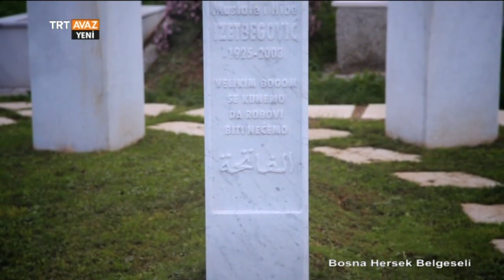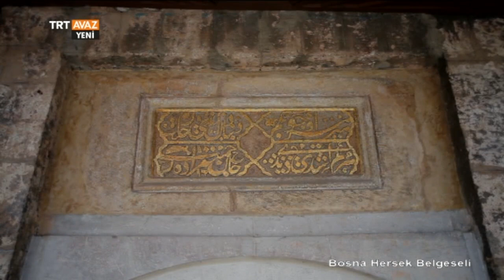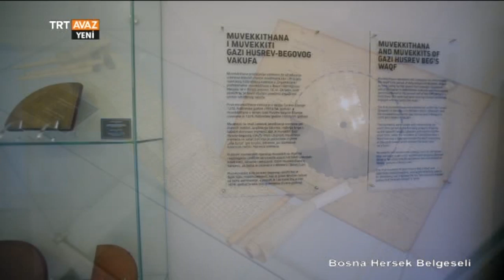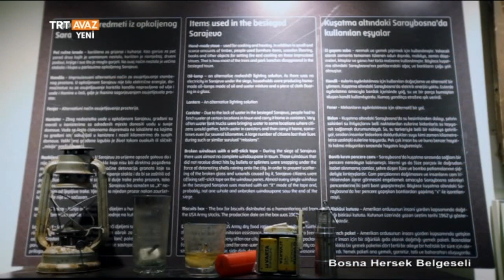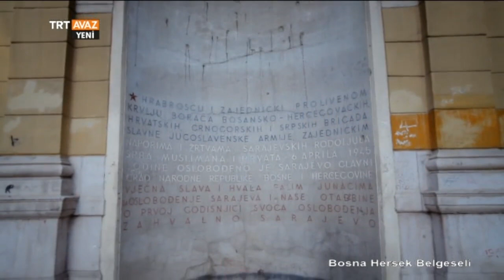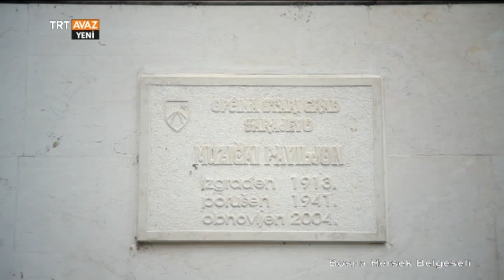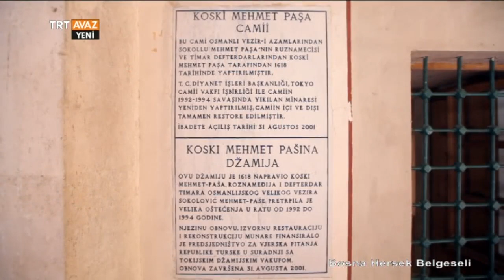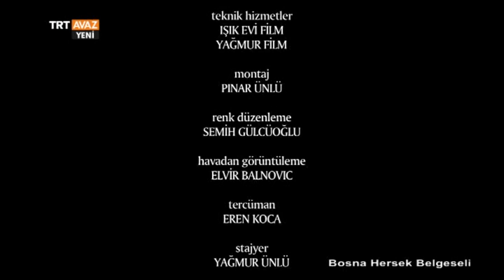Bosna Hersek Belgeseli - TRT Avaz